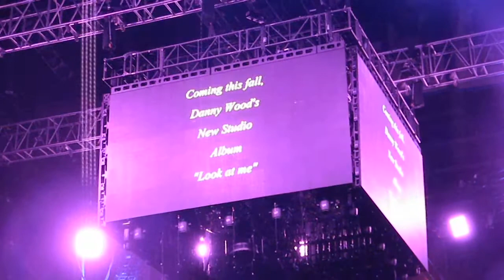Danny Wood "Look at me" Video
This was recorded in Detroit on May-29-2015 at the NKOTB concert